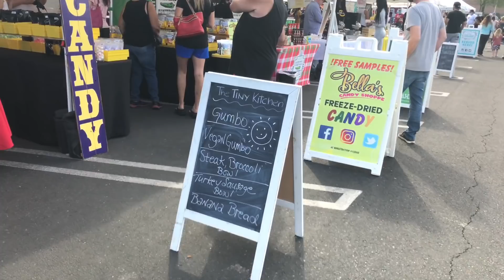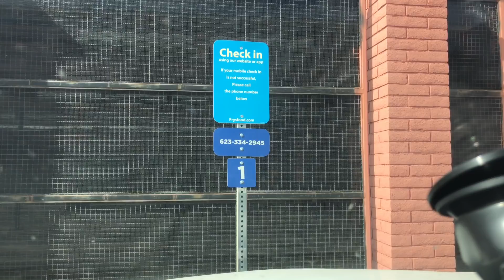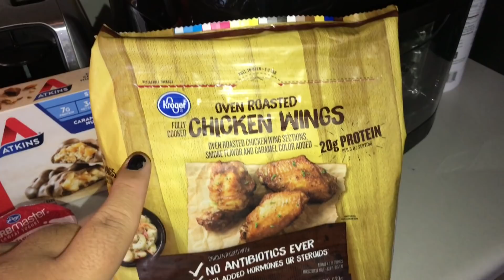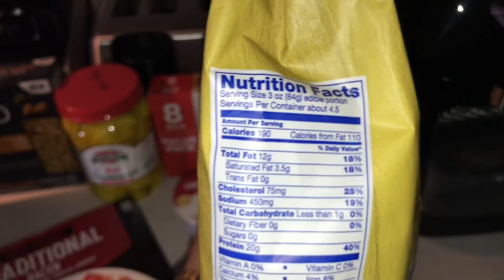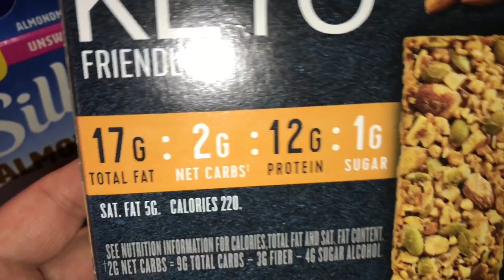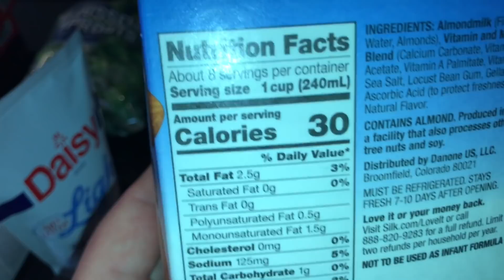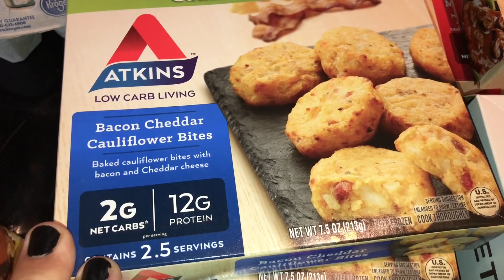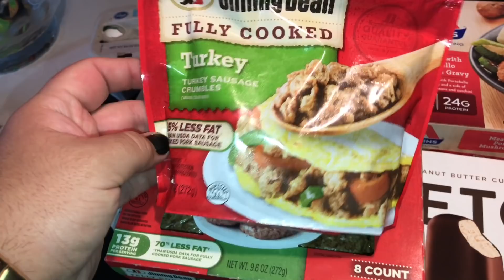What I Eat In A Day • VLOG • Atkins Product Review • Grocery Haul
Song in vlog: All Of Us - Airixis